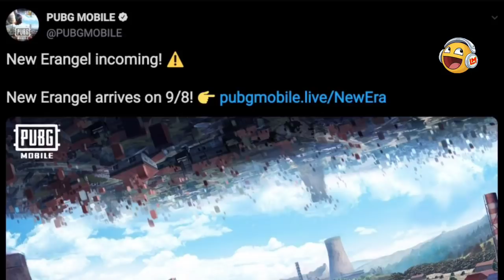PUBG MOBILE 1.0 UPDATE SIZE ! 🤔 DICTATOR IS NO MORE ON ERANGEL 2.0 | NOT COMING ? OFFICIAL TEASER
lucky man channel, lucky man, Lucky man, luckyman yt, luckyman pubg, Lucky Man , LUCKY MAN , Luckyman pubg , luckyman leaks
pubg mobile 1.0 update release date , pubgm 1.0 update size , pubg new update , pubgm new update , dictator not coming in erangel 2.0 , erangel pc story is not coming in pubgm, why erangel 2.0 story is not same as pc , pubgm new update size